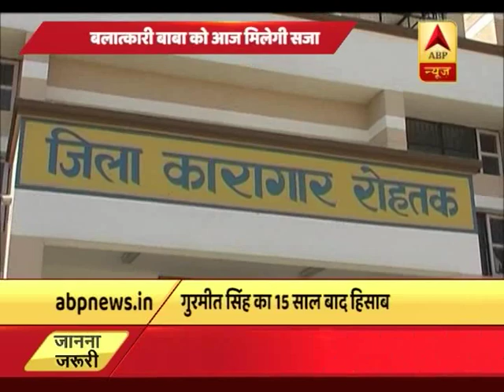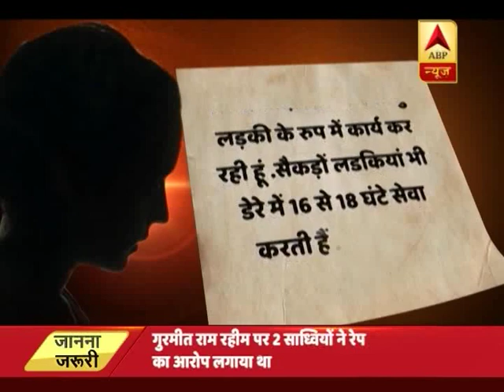राम रहीम को आज सुनाई जाएगी सज़ा, रो | ABP News Hindi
राम रहीम को आज सुनाई जाएगी सज़ा, रोहतक की जेल में लगेगी सीबीआई की विशेष अदालत